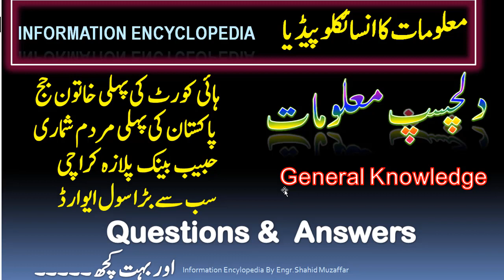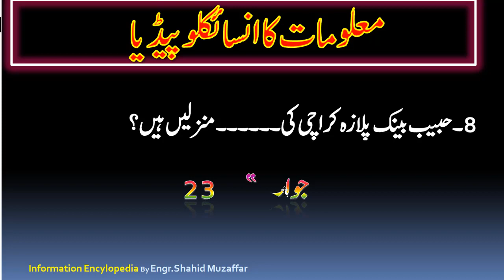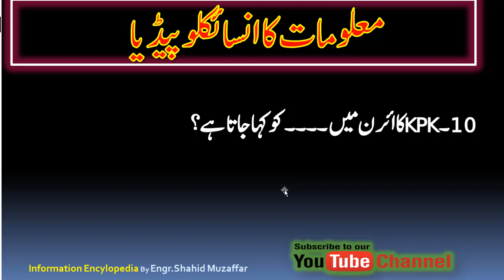URDU MCQs | Interesting Urdu info | General knowledge in Urdu | Urdu malomaat | viral videos